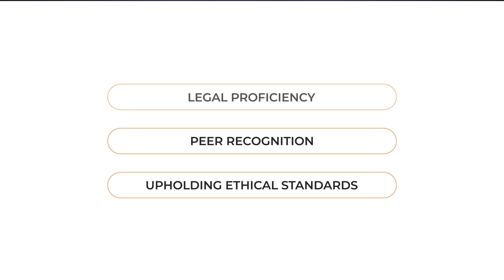Linda C. Hayes Named an Elite Lawyer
Greenville Divorce and Custody Law Attorney Linda C. Hayes has been recognized as an Elite Lawyer. Only the most outstanding and experienced attorneys receive the Elite Lawyer Award. The Elite Lawyer Award is a prestigious honor that recognizes an attorney's achievements, skills, and experience in their areas of practice. Linda is a leading Divorce & Family Law attorney in South Carolina.